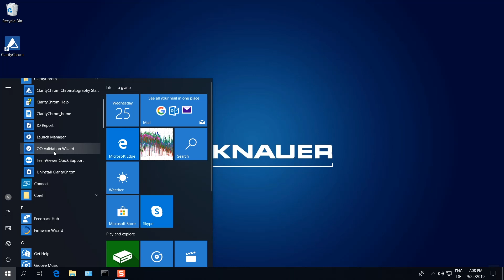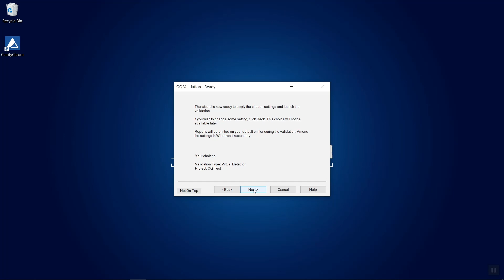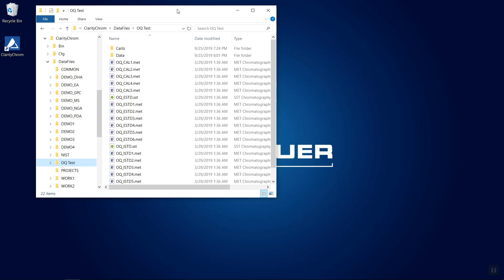ClarityChrom OQ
ClarityChrom comes with built-in IQ and OQ procedures.
The IQ checks whether the current installed ClarityChrom files are as expected by comparing check sums.
The OQ acquires chromatograms, using the virtual detector and analyzes them to check the proper function of the integration functionality.
For both tests we already have an FAQ on our website. Now we also provide these videos on our youtube channel to show the procedures.